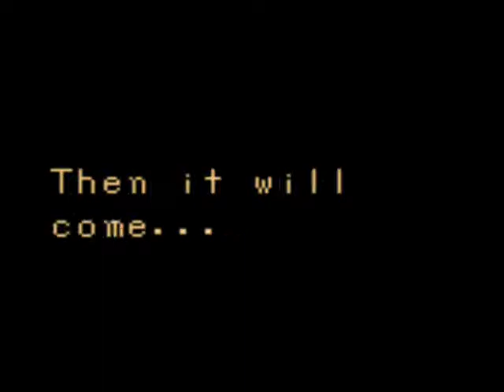Let's Play The Legend of Zelda: Oracle of Seasons / Oracle of Ages [59]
Today we explore the forest in the past. When we discover mystery seeds, we are rushed to visit Queen Ambi, where we are gifted with bombs. We then return to the forest, where we open the entrance of the second dungeon.